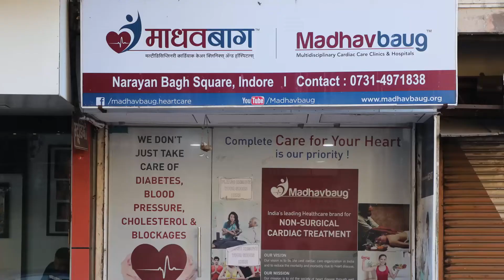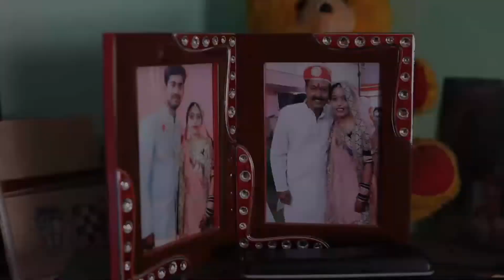ब्लॉकेज के लिए ऑपरेशन नहीं करना पड़ा! Heart Blockages treamtment | Heart Health | Surgery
अँजिओप्लास्टी या बाईपास की सलाह मिलने के बाद हार्ट डिजीज मरीजों के मन में कई सवाल जरूर आते है जैसे की, क्या ब्लॉकेज के लिए सर्जरी जरूरी है?Is surgery really necessary for heart blockages? क्या सर्जरी करने के बाद हमारा हार्ट पहले जैसा स्वस्थ  रह पाएगा? क्या ब्लॉकेज से छुटकारा पाने का कोई अन्य पर्याय नहीं?

ऐसे ही surgery की सवाल लेकर हमारे पास आए थे लेहरुलाल भागोर| उन्हें सीने में दर्द , दम लगना एवं सांस फूलने जैसी तकलीफ महसूस हो रही थी और 15 साल से उन्हें डायबिटीज भी था, अँजिओग्राफी के बाद ऑपरेशन भी कहा गया था| लेकिन आज उन्हें सीने में दर्द , दम लगना एवं सांस फूलने जैसी तकलीफ नहीं महसूस होती| शुगर भी कंट्रोल में रहती है और ब्लॉकेज के लिए ऑपरेशन भी नहीं करना पड़ा| अब वे ब्लॉकेज से डर मुक्त जीवन जी रहे है|

यह कैसे संभव हुआ? क्या आपके जीवन में भी ये बदलाव संभव है? यह जानने के लिए हमारे एक्सपर्ट्स से जरूर सलाह लें|

यह विडिओ अंत तक जरूर सुनिए और अधिकाधिक लोगोंतक यह सच पहुँचाने में मदत किजिए |
Share Video, Save Life!